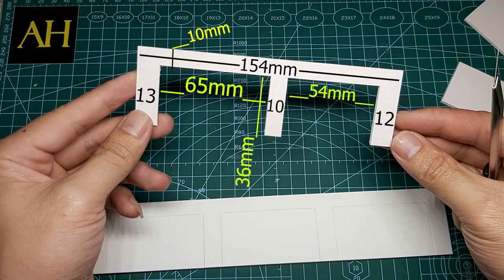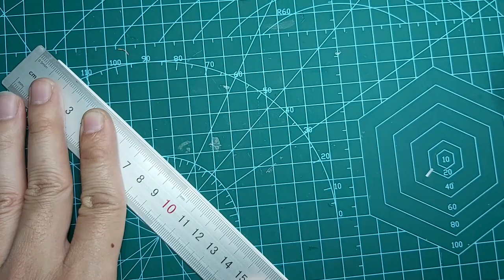Hướng dẫn làm mô hình nhà | biệt thự 4 tầng có bể bơi và hồ cá | tầng 2 - 2nd floor.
DIY Hướng dẫn làm mô hình nhà | nhà mini từ bìa fomex | vật liệu thủ công
Hướng dẫn làm mô hình nhà chi tiết dựa trên những thiết kế đẹp và hiện đại.
Vật Liệu cần:
- Bìa làm mô hình - bìa fomex (làm sàn, tường, mái mô hình nhà).
- Mica trong (làm cửa kính, lan can kính mô hình nhà).
- Delca màu (làm màu tường, sàn, khung nhôm cửa kính mô hình).
- Keo dán (liên kết các chi tiết).
- Oto, cây, cỏ mini (trang trí sân vườn, tiểu cảnh).